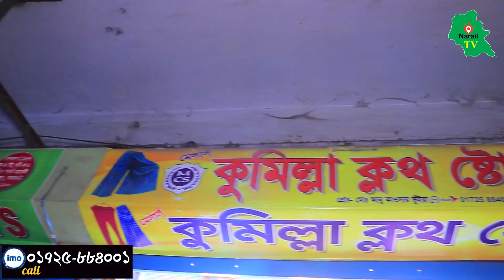ইন্ডিয়ান চায়না ওয়ান পিস,টপস,কুর্তি মাত্র 60 টাকা । Ladies one piece wholesale market Sadorghat